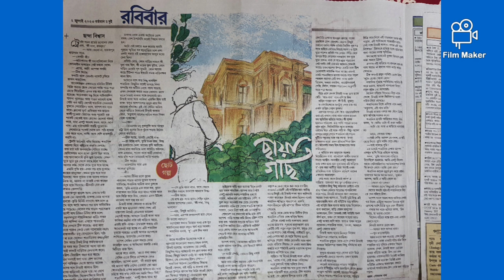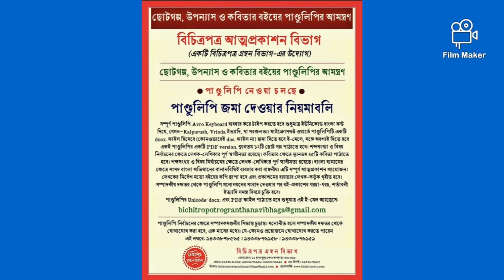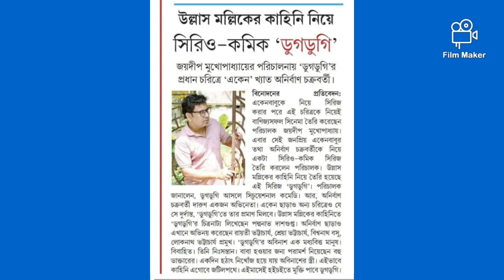কলেজ স্ট্রিট থেকে একগুচ্ছ খবর 📚|নতুন কি কি বই আসছে 😱|এত বড়ো ছাড়!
College Street (Bengali: কলেজ স্ট্রিট) is a 900 metre long street in Central Kolkata in the Indian state of West Bengal. Also known as Boi Para (Bengali: বইপাড়া; lit. Book Town), it stretches from Bidhan Sarani road up to Bowbazar (before Nirmal Chandra Street) via MG Road crossing and Surya Sen Street crossing.

Its name derives from the presence of numerous colleges and universities like University of Calcutta, Calcutta Medical College, Presidency University, The Sanskrit College and University, City College of Commerce and Business Administration, Goenka College of Commerce and Business Administration etc. The road houses many centres of intellectual activity especially the Indian Coffee House, a café that has attracted the city's intelligentsia for decades.

 College Street is the largest book market in India as well as Asia and the largest secondhand book market in the whole world.